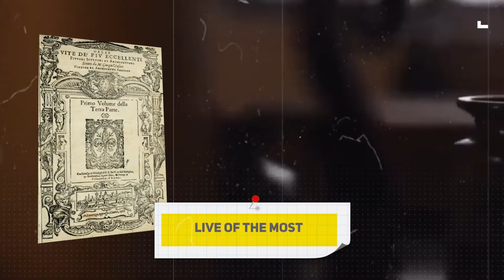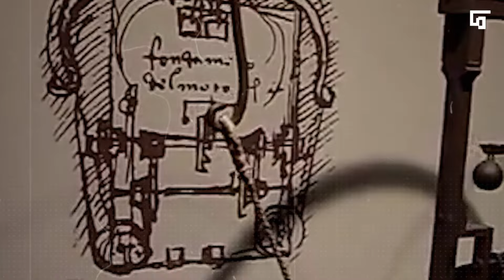ليوناردو دافنشي - عبقري عصر النهضة الذي غيّر العالم Leonardo da Vinci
ليوناردو دا فنشي .

ليوناردو دافنشي، الفنان العصري الذي جسد عبقريته في فنون متعددة وابتكارات هندسية وعلمية، حمل روح النهضة الإنسانية بأعماله. وُلد في 1452 في إيطاليا لوالدين غير متزوجين قانونيًا، ورغم أصوله المتواضعة، برع في الفن منذ صغره وتلقى تدريبًا من أندريا ديل فيروشيو.

تألق دافنشي في الرسم والنحت والهندسة، وكانت أعماله تتميز بالدقة العلمية والابتكار. أثرت أعماله على مدار القرون في مدارس الفن الإيطالية، ولا تزال دراسته العلمية في التشريح والبصريات والهندسة محل اهتمام وإعجاب حتى اليوم.

أشهر أعماله تشمل "الموناليزا" و"العشاء الأخير"، حيث استخدمت تقنيات فنية مبتكرة وأساليب رسم دقيقة. كما اهتم بالابتكارات الهندسية مثل الباراشوت والمرياح، ورغم عدم إكماله لبعض مشاريعه، إلا أن بصمته العلمية والفنية لا تزال حاضرة في تاريخ الثقافة العالمية.

تعكس حياته رحلة الإبداع والاكتشاف المستمر، ويظل إرثه الفني والعلمي مصدر إلهام للعديد من الأجيال بعد وفاته في 1519، مما يجعله واحدًا من أعظم العقول التي عرفتها التاريخ.
محتوي الفيديو :
00:00 المقدمة
0:50 النشأة
3:03 إختراعاتة
4:54 معدات الغوص
5:13 المركبة القتالية "الدبابة"
5:53 ساعات الجيب والجدار
6:31 اشهر لوحات ليوناردو
9:57 وفاتة